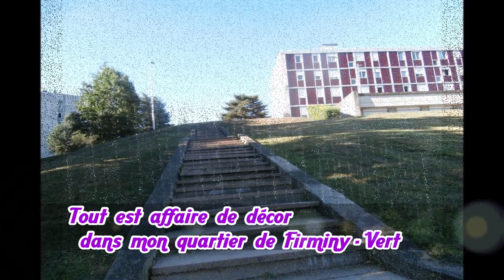Tout est affaire de décor Firminy-Vert en route vers l'église Le Corbusier 4 septembre 2020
Balade matinale dans mon quartier de Firminy-Vert en direction de l'église Saint-Pierre aussi appelée église "Le Corbusier"
J'habite sur un site pensé par l'architecte Le Corbusier
À partir de 1957, 1 070 logements sociaux voient le jour, agrémentés de services collectifs tels que des écoles, centres sociaux et commerciaux. Les voies de communication sont hiérarchisées, du chemin piétonnier aux différents axes routiers. Cet ensemble reçoit le Grand Prix d’Urbanisme en 1961 et est aujourd’hui protégé par une Aire de mise en Valeur de l’Architecture et du Patrimoine .
Le Corbusier travaille à partir de 1954 sur le « Centre de recréation du corps et de l’esprit » composé de 3 bâtiments : Maison de la Culture, stade et église Saint-Pierre.
Un ancien maire de Firminy Eugène Claudius-Petit et le Comité Paroissial commandent une église à Le Corbusier pour le quartier de Firminy-Vert
Après le décès de l’architecte, l’association « Le Corbusier pour l’église de Firminy-Vert » est créée pour récolter les fonds pour sa réalisation.
L’année 1970 voit la pose de la première pierre mais le chantier ne débute qu’en 1973 pour s’interrompre définitivement en 1978. Les parties construites (actuel espace d’exposition) sont classées Monument Historique en 1996. Ce n’est qu’à partir des années 2000 que l’achèvement de l’église est décidé.
Le financement en est assuré pour la majeure partie par la Communauté d’Agglomération, Saint-Étienne Métropole, qui déclare en 2002 d’intérêt communautaire l’achèvement du monument.

Les travaux, terminés en novembre 2006, sont conduits par José Oubrerie dans le respect du projet original
L’église Saint-Pierre de Firminy-Vert est un bâtiment double : un socle largement ouvert à la lumière, visant à donner de la légèreté au bâtiment, opposé à la coque en béton plein.
Le Corbusier destinait la partie basse aux activités paroissiales (réunions, catéchèse) ainsi qu’à l’installation de la cure. Aujourd’hui, elle abrite un espace d’exposition.
La partie haute, quant à elle, est entièrement occupée par la nef avec deux chapelles : une pour la semaine avec l’autel secondaire (en rentrant à gauche) et l’autre pour l’office dominical avec le maître-autel. Ce dernier est relié au sol par un pilier blanc, indépendant de l’ossature du bâtiment.
( source site Le Corbusier )
L'inscription de l’œuvre de Le Corbusier sur la Liste du Patrimoine mondial de l'UNESCO confirme son rôle de référent incontournable, sur le plan théorique et artistique, de l’architecture des XXe et XXIe siècle et du mouvement moderne

musique libre de droits  bande audio youtube
Pirouette de Asher Fulero
et C Major Prelude de Bach